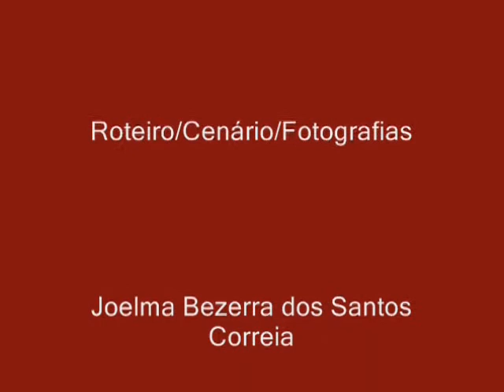SOLIDARIEDADE X DESRESPEITO.flv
Uma pequena experiência em Stop Motion que fez parte da avaliação do curso Introdução a produção de Sto Motion ministrado pela professora Elizete Arantes, no NTE-Núcleo de Tecnologia Educacional do Natal. O roteiro se basea na tentativa de mostrar aos alunos do ensino fundamental que o respeito pelas Leis de trânsito deve ser primordial e a escola deve ser o local onde os alunos aprendem sobre o assunto.